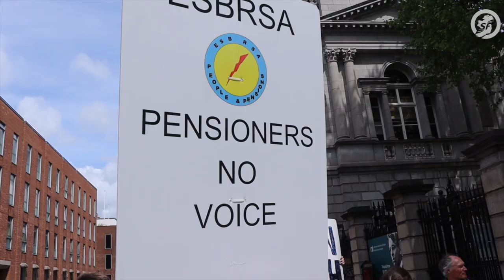Senator Paul Gavan: The Government is out of time and needs to go!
Senator Paul Gavan of Sinn Féin speaks at a Cost of Living Coalition protest outside Leinster House on 19 May 2022